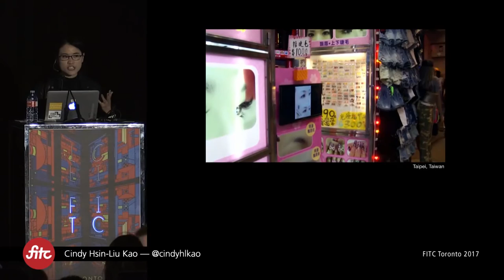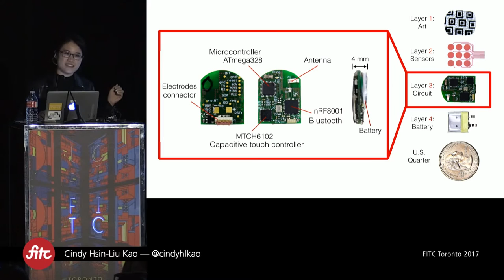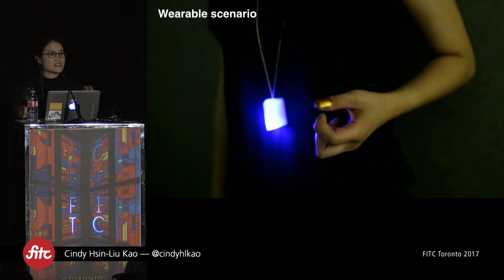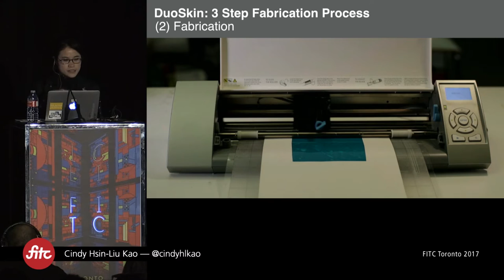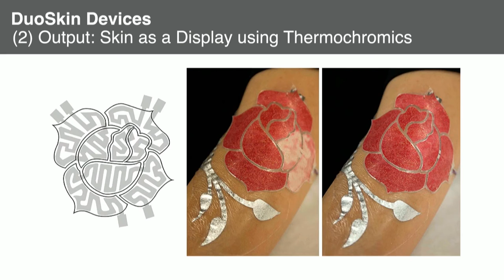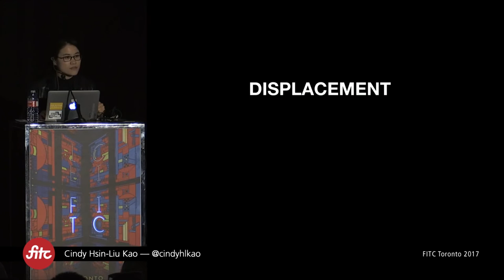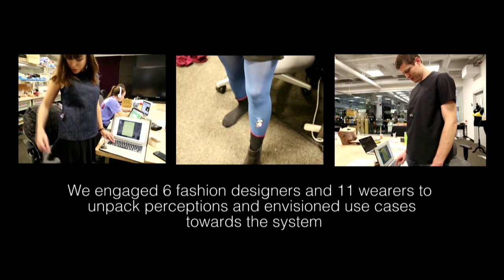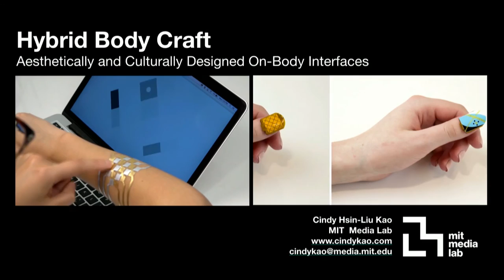Cindy Hsin-Liu Kao: Hybrid Body Craft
Never been to an FITC event? We'd like to change that.

“Fashion is play, with the most profound of human questions: Who am I?” -Roland Barthes

It is an innate human desire to play with and craft our appearance. With the miniaturization of electronic devices, technology has become a new material with which to craft and alter our appearances.

Cindy Hsin-Liu Kao’s research practice rethinks the convergence of function and aesthetics on the skin. While most wearable technology looks into the future, Hybrid Body Craft builds upon existing habitual practices of decorating, ornamenting our bodies, and elegantly integrates technology to extend their purpose beyond decoration and into user interaction.

This talk will present two examples: DuoSkin, a functional, stylish on-skin interface that resembles metallic temporary tattoos; and NailO, a fingernail mounted trackpad that doubles as a nail art sticker.

While the newest technology of today will become obsolete tomorrow, craft is passed on and lives on throughout generations. How can we create wearable technology as a form of craft? Can it be customized to evolve with the wearer’s identity, while also celebrating the personalization of individual style?

Cindy Hsin-Liu Kao
Hybrid Body Craft Designer, MIT Media Lab